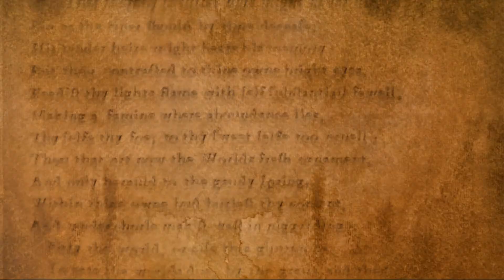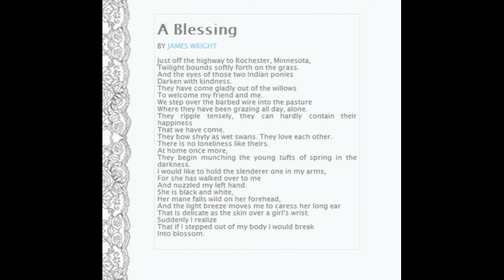Reading a poem "A Blessing" by James Wright (Читаю стихотворение Джеймса Райта).